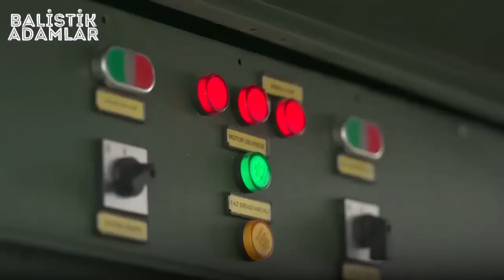PAKİSTAN'DA KIZILELMA SEVİNCİ ! İSLAMIN BAYRAKTARI TÜRKİYE !!! KIZILELMA UÇTU PAKİSTAN ÇOŞTU !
Türk jeti Bayraktar Kızılelma ilk uçuşunu yaptı.

Kızılelma'nın kalkış ağırlığı 6 ton, faydalı yükü ise 1,5 tona kadar çıkıyor. 5 saate kadar havada kalabilen drone, 12.000 metre yüksekliğe çıkabiliyor. Uçuş yarıçapı ise 950 kilometre olacak.
savunma sanayi Türkiyenin en önemli yatırımıdır. son dakika haberine göre Selçuk bayraktar kızılelma projesinde son durum paylaştı. tsk bayraktar tb2 sisteminden sonra bayraktar kızılelma projesini bekliyor. selçuk bayraktar kızılelma uçtu mesajıyla kızılelma görüntüleri paylaştı ve kızılelma uçtu mu sorusunun cevabını tüm dünyaya ilan etti. iha siha ve tiha gibi teknolojileri geliştiren türkiye kızılelma uçuş görüntüleri karşısında mutluluktan havalara uçtu.

Baykar Genel Müdürü Haluk Bayraktar da paylaştığı tweette, "Kritik bir eşiği daha aştık! Yüzde 100 Baykar öz sermayesiyle milli ve özgün olarak geliştirdiğimiz Bayraktar KIZILELMA İnsansız Savaş Uçağı, havacılık tarihimiz için dönüm noktası olacak... MilliTeknolojiHamlesi" değerlendirmesinde bulundu.